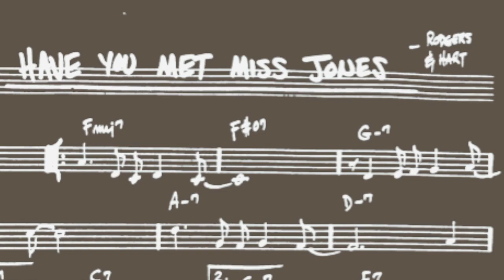Have You Met Miss Jones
Ennio Pinillos, saxo alto
Raúl Sainz de Rozas, guitarra
Marcelo Escrich, contrabajo